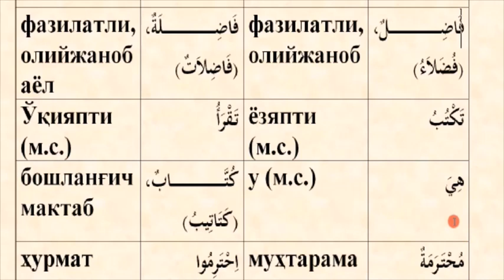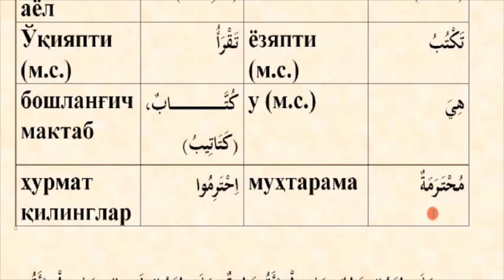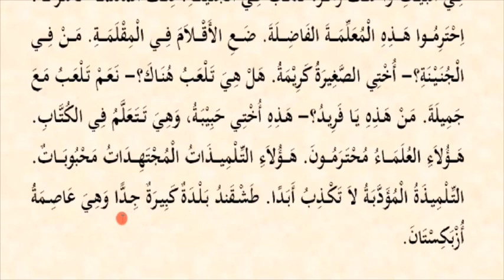Mabdaul qiroa (1-qism) 31-dars